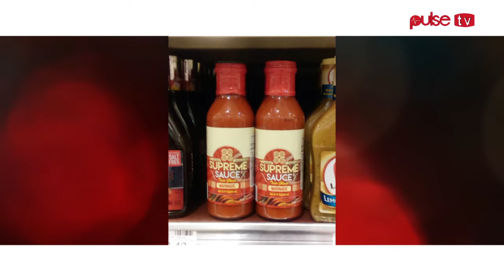How a Ghanaian startup is rapidly growing in the US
He identified a need, like all entrepreneurs do, and established Supreme Sauce, what we locally call Shito. But his is not the Shito we know because Americans aren't too keen on eating black coloured food, Nana Kwamena Takyi-Micah, the Chief Executive Officer of Supreme Sauce told Pulse Business.
Supreme Sauce is a taste of ‘Ghana’ in a spicy tomato-based sauce and marinade with habanero and green peppers and onion
Takyi-Micah knew he’d be an entrepreneur when his first business in Senior High School failed. Rather than deflate him, that first failure urged him on.
The failed project was a t-shirt with “Everest Customs” written on the back. Everest Customs didn’t work too well.